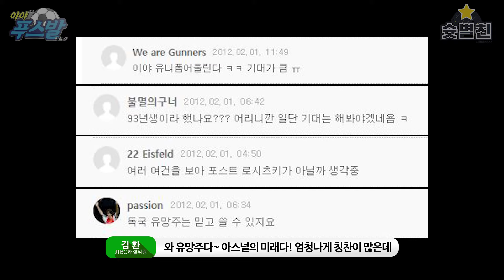[jaja Fußball]이청용 박이영은 또 도전한다!! 19/20시즌 전망│분데스 2부 #1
유튜브 광고 수익은 아인스하나와 구자철이 함께 하는 유소년 교육 사업 및 한국축구 발전을 위해 쓰일 예정입니다. 많은 응원 부탁드립니다!